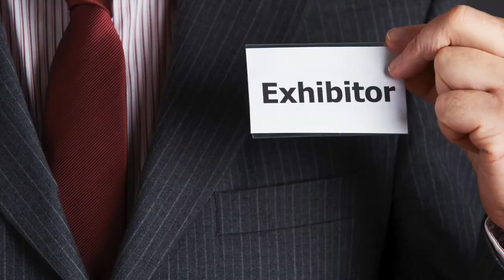19th Annual TxDLA Conference 2016 Teaser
TxDLA 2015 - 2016 President - Elect & Conference Chair - Rolando Garza